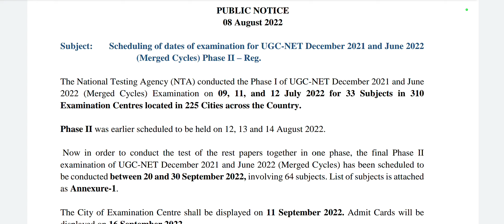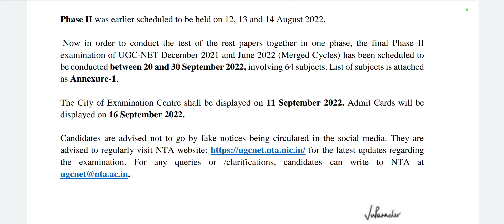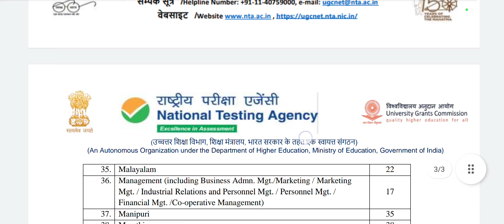NTA UGC NET Dec 2021 and June 2022 Exam (Merged Cycles) | UGC NET Exam date Postponed | NTA Update